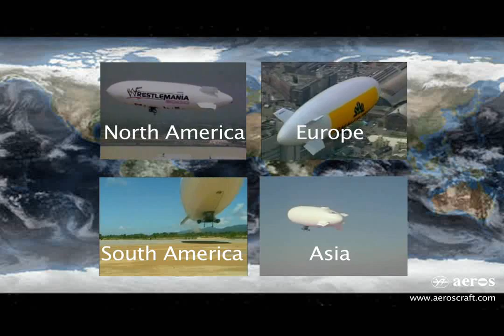Airships Video.wmv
Aeros Airships Division